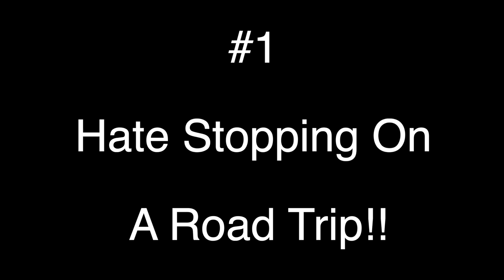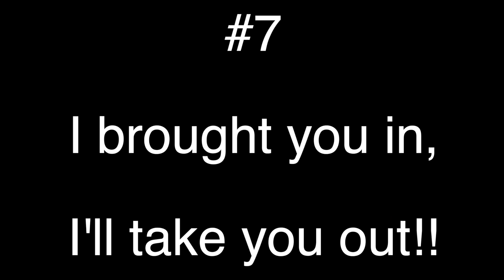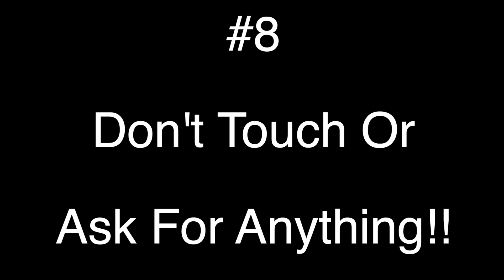Watts Crew FIRST 10 Videos Ever Recorded!!